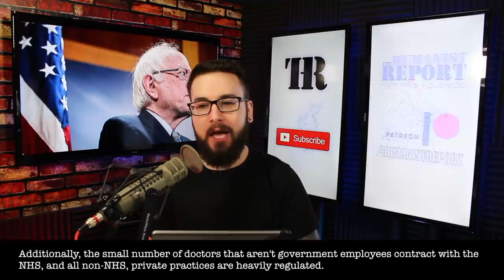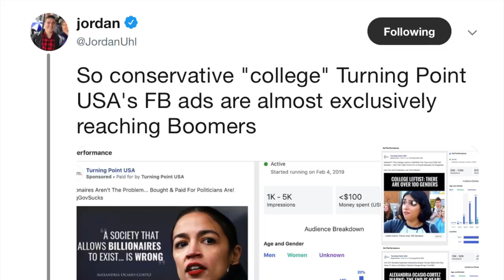Human-Potato Hybrid on Fox News Cluelessly Concern Trolls About Medicare For All